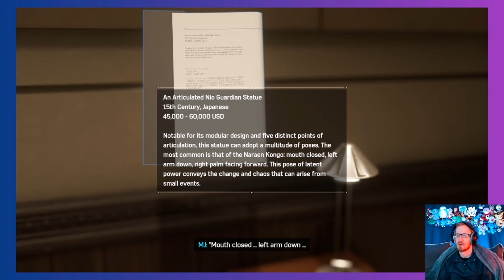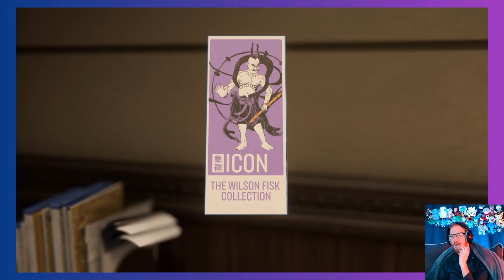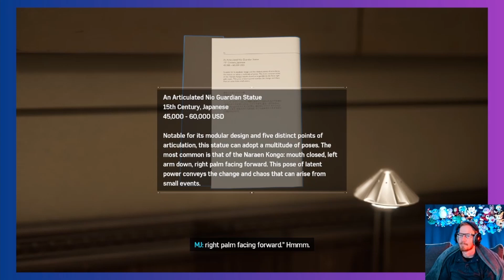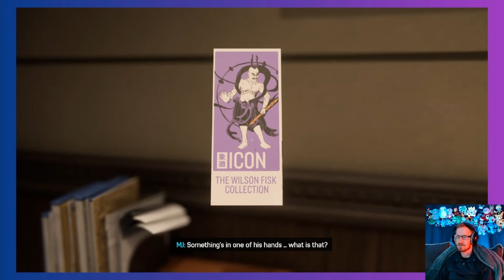Stupid Statue Puzzle - Spider-Man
See, I'm not stupid, the statues are stupid. All standing over there with their puzzles and such.